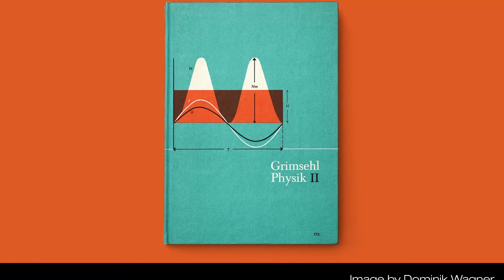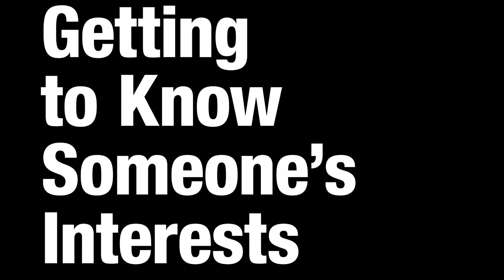Inspiring social change through community organizing | Dara Frimmer | TEDxUCLA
Can true change be made by one person? Or does change occur more efficiently when others are involved? Dara Frimmer gives us a talk that will help you understand how to make change occur.

Dara Frimmer is a Rabbi at Temple Isaiah in Los Angeles.